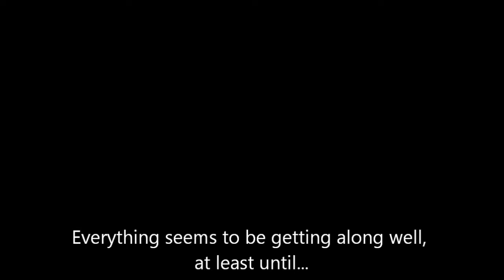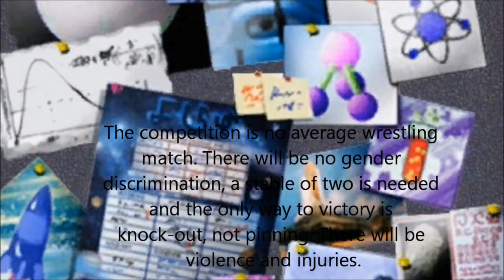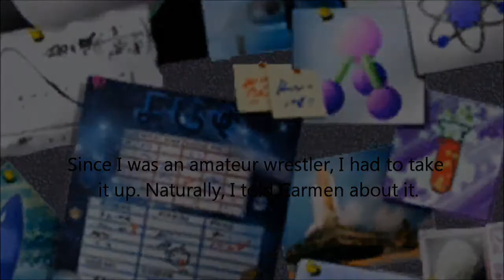[Sims 3 Machinima] The Bleeding Tree Chapter 3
Chapter 3: A Twist in Life

This chapter is heavily dialogue-driven and centers around several major events that occur in Drake's early teenage life. I decided from now on to silence Drake's storytelling voice during flashbacks to avoid it getting clogged with other voices around.